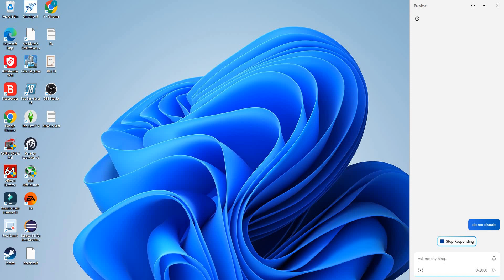How to turn on do not disturb mode using Microsoft copilot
How to turn on do not disturb mode using AI (Microsoft copilot)